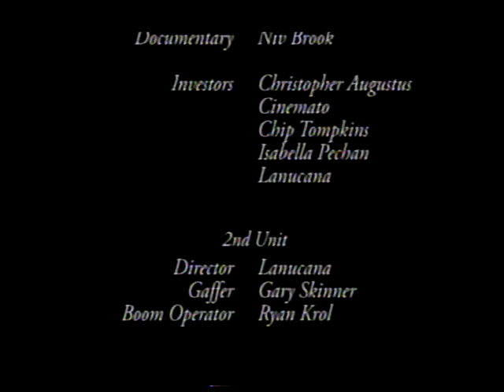Lamour a Duex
Glenn Hoeffner